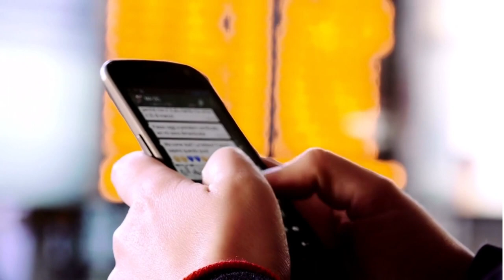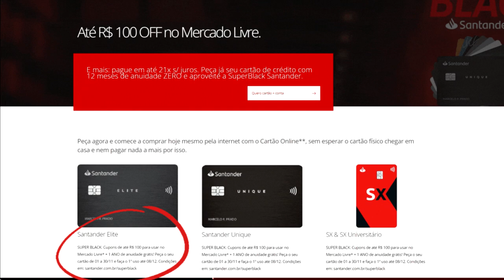SUPERBLACK Santander - Descontos Inimagináveis com até 100 reais de cupom no Mercado Livre